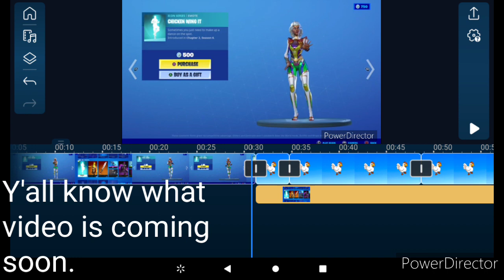IDK how to title this